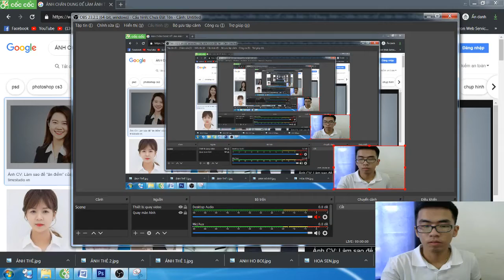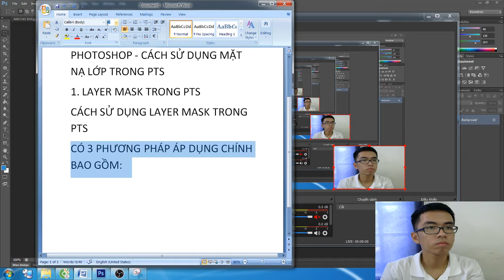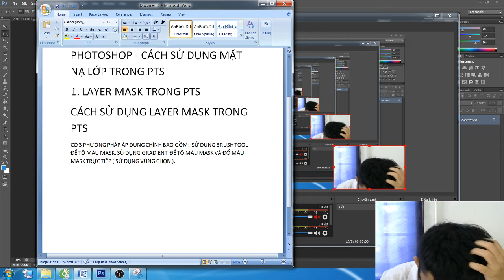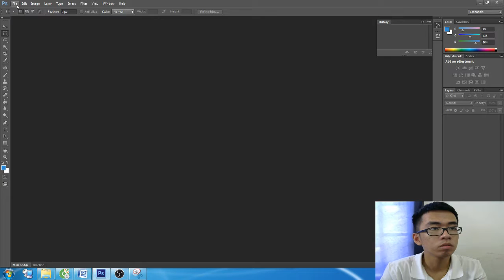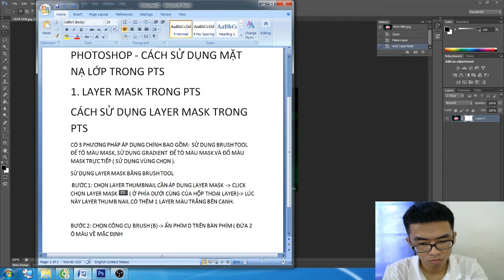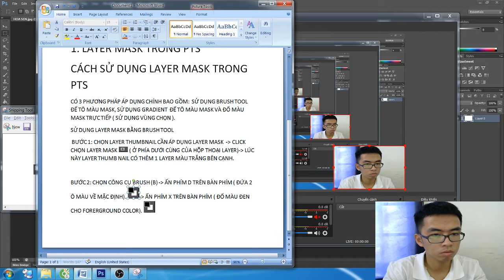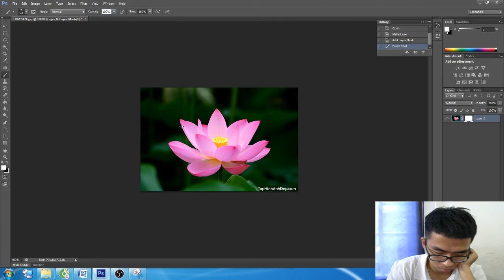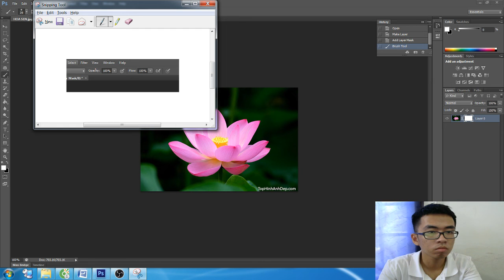HỌC PHOTOSHOP HƯỚNG DẪN SỬ DỤNG LAYER MASK CÁCH SỬ DỤNG MẶT NẠ LỚP TRONG PHOTOSHOP PHẦN 1